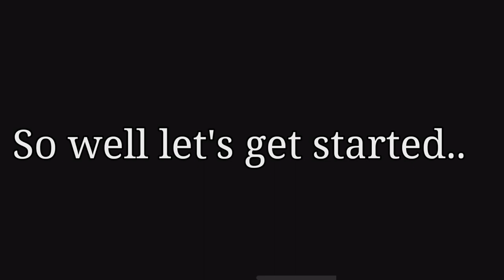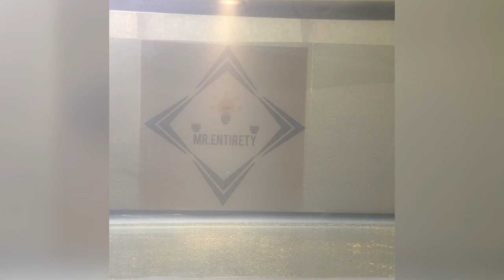Airsoft gun under water | HD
Mr.Entirety